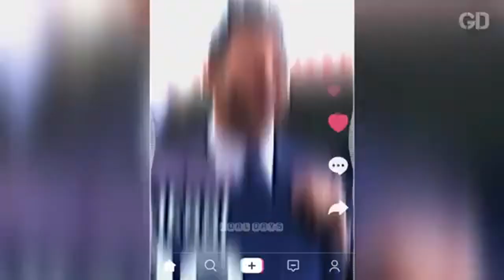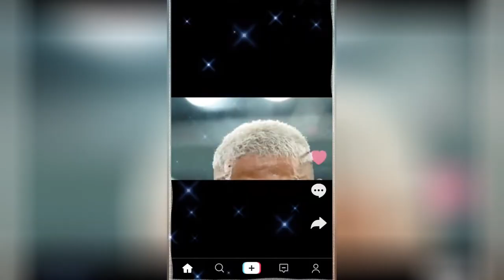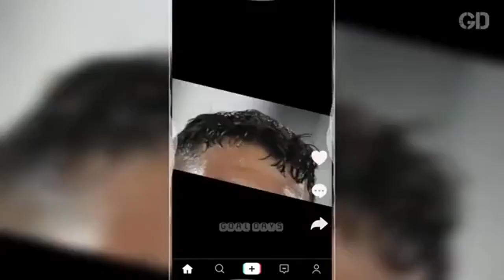best trending football reels | best footbal edits | football daily